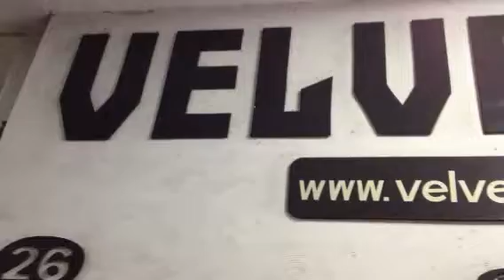Chegando na Velvet Discos